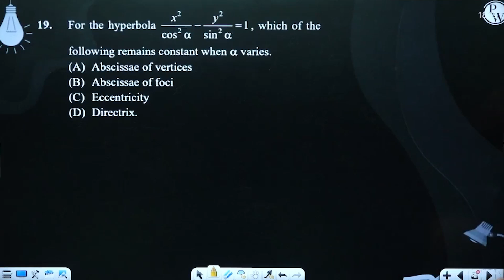For the hyperbola x2cos2&#945;-y2sin2&#945;=1, which of the following remains constant when &alp....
For the hyperbola x2cos2&#945;-y2sin2&#945;=1, which of the following remains constant when &alpha; varies.